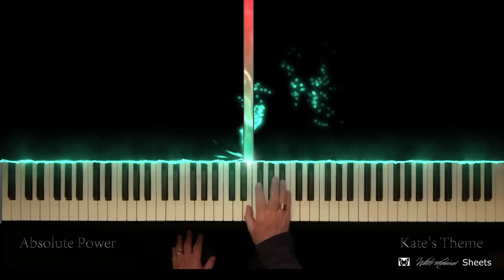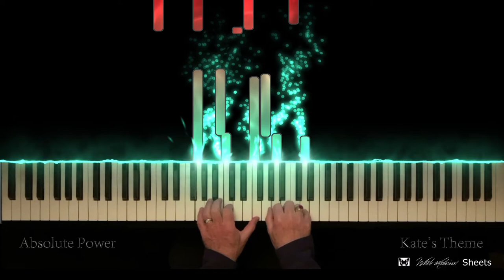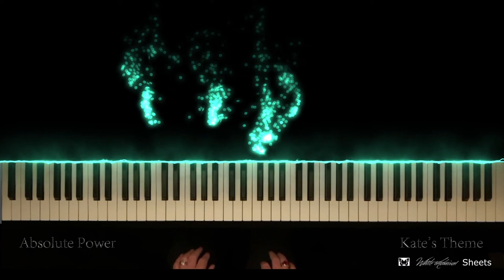Absolute Power - Kate's Theme (with sheets)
Only: $3.00!